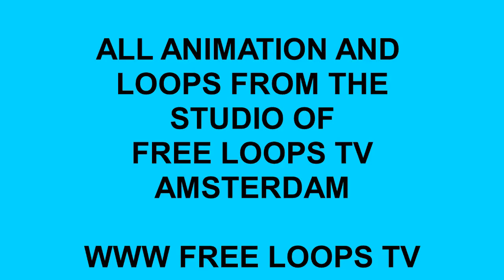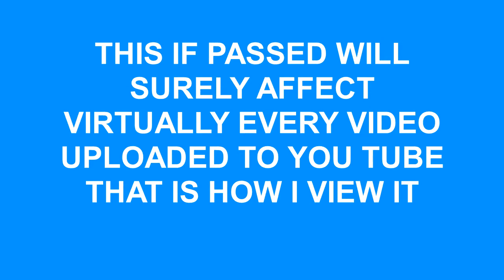SEASIDE==ARTICLE 13==EUCD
THOUGHT THIS MAY BE OF INTEREST TO EVERYBODY==PLEASE VIEW THE VIDEOS POSTED==ARTICLE 13==COULD SPELL THE END OF THE INTERNET AS WE KNOW IT===REGARDS TO ONE AND ALL